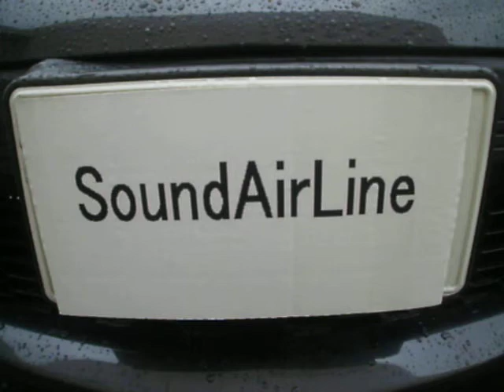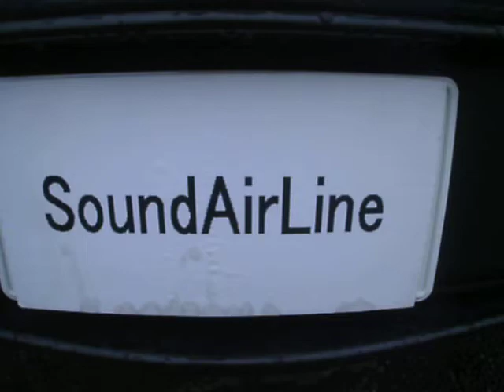マツダ アクセラ オーディオシステム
アンプ：へリックスP400　スピーカー：フォーカル165KRXS　　ミッドベース：フェイズリニア　アリアンテ8si